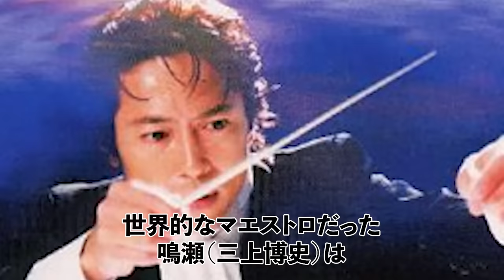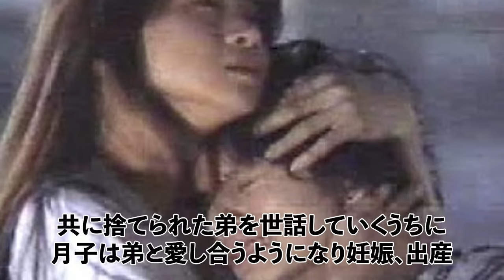放送禁止・販売停止になった幻のドラマ ～90年.80年代編～ 衝撃度ランキングTOP20 「ひとつ屋根の下」や「僕らの勇気 未満都市」「高校教師」などが放送禁止になった衝撃の理由とは！？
今回は「放送禁止・販売停止になった幻のドラマ ～90年.80年代編～」です